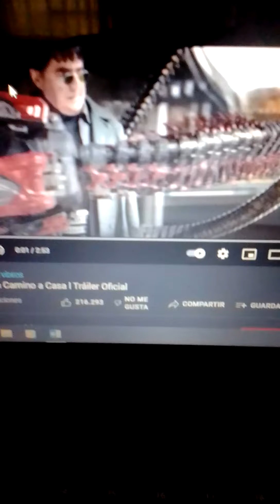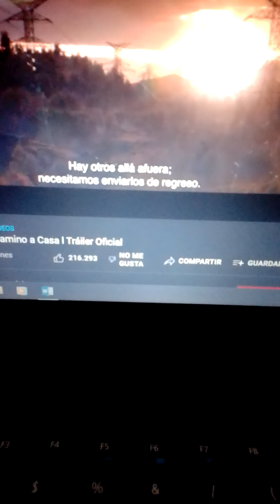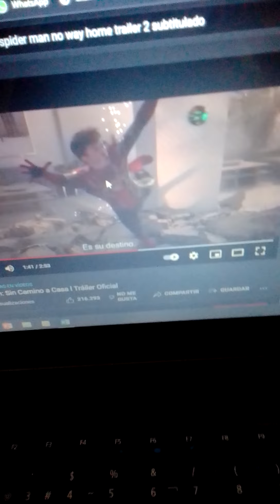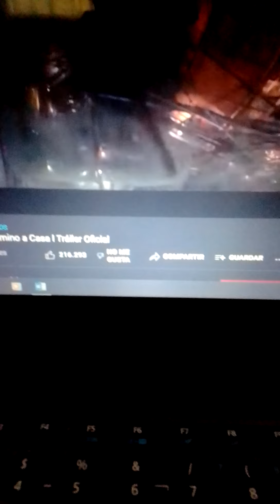reacción al 2 tráiler de Spiderman no way home me quedé 🤔😱# spiderverse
no mames por qué carajo pinché lagarto fue golpeado en la cara